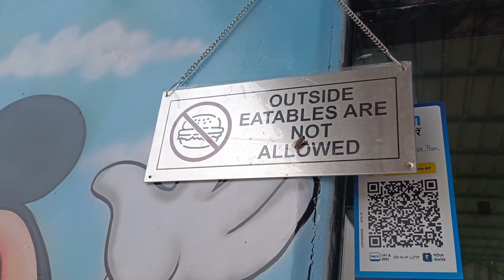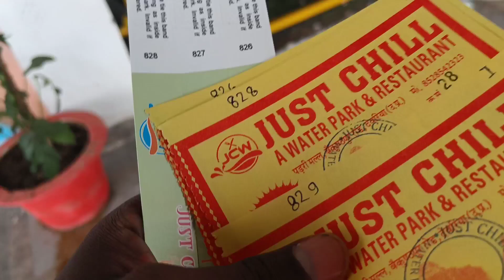just chill water park Deoria Uttar Pradesh full details video / 2023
devriya water park location ___ JUST CHILL WATERPARK & RESTAURANT